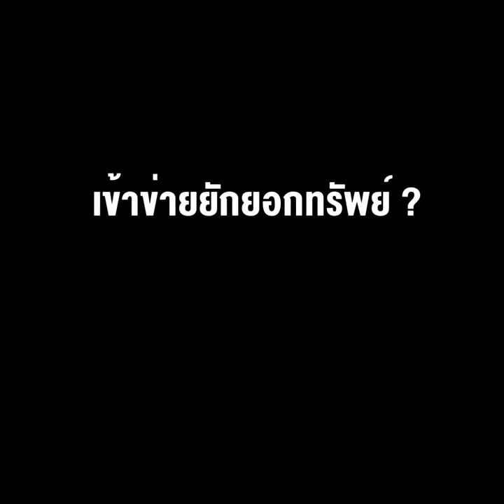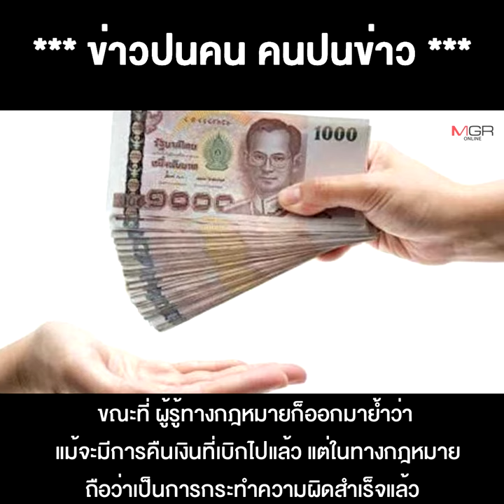"พี่หลวงกาโตะ"งานจะงอก เข้าข่ายยักยอกทรัพย์ ? ปมเบิกเงินวัดไปปิดข่าวฉาวสีกา !!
05/05/2022 "พี่หลวงกาโตะ"งานจะงอก เข้าข่ายยักยอกทรัพย์ ? ปมเบิกเงินวัดไปปิดข่าวฉาวสีกา !!
** "พี่หลวงกาโตะ"งานจะงอกว่าเข้าข่ายยักยอกทรัพย์? ปมเบิกเงินวัดไปปิดข่าวฉาวสีกา